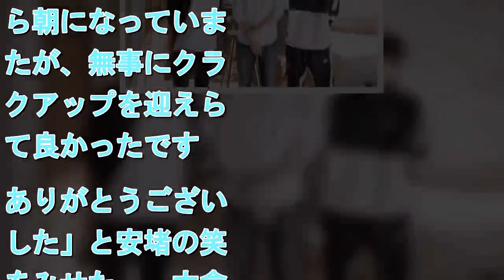大倉忠義、成田凌との映画クランクアップに涙「33歳という今だからこそ、できた役」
拡大写真   映画『窮鼠はチーズの夢を見る』をクランクアップさせた行定勲監督、大倉忠義（関ジャニ∞）、成田凌   　人気グループ・関ジャニ∞の大倉忠義と俳優・成田凌が出演する映画『窮鼠はチーズの夢を見る』（来年公開）がこのほどクランクアップを迎えた。セクシャリティーを越えて狂おしい恋に堕ちる男性2人を演じきった大倉と成田。ラストカットを撮り終えた大倉は行定勲監督から花束を受け取ると、目に涙を浮かべながら「今までにやったことのない役をやりたいなと考えていたので、この映画のお話をいただいた際にはぜひ演じてみたいと強く思いました。33歳という今だからこそ、できた役だと思います」と達成感をにじませた。【画像】恋に堕ちる2人の男性…『窮鼠はチーズの夢を見る』原作イラスト　約1ヶ月間の撮影をともにした成田は先にクランクアップしていたものの、その場にサプライズ登場。最後に行定監督と3人で記念撮影を行い、大倉は「気付いたら朝になっていましたが、無事にクランクアップを迎えられて良かったです。ありがとうございました」と安堵の笑みをみせた。　大倉の単独主演となる同作は『失恋ショコラティエ』などで知られる漫画家・水城せとな氏によるコミック『窮鼠はチーズの夢を見る』／『爼上の鯉は二度跳ねる』を実写化。学生時代から「自分を愛してくれる女性」と付き合い、受け身の恋愛ばかりを繰り返してきた・主人公・大伴恭一（大倉）。ある日、恭一は、後輩の今ヶ瀬渉（成田）と7年ぶりに再会し「昔からずっと好きだった」と突如想いを告げられ、今ヶ瀬の一途なアプローチに振り回されていくうちに、やがて恭一は胸を締め付けるほどの恋の痛みに翻弄されていくことに…。